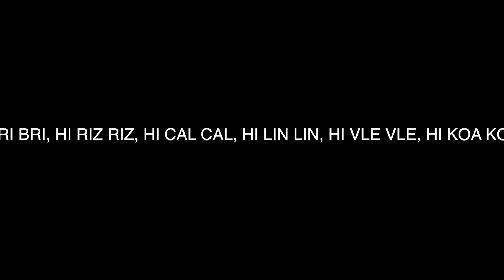Feliks Zoomdeagle x Mats valk is of the coming!!!!1!1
MATS VALK IS CIMMING :DDDDD